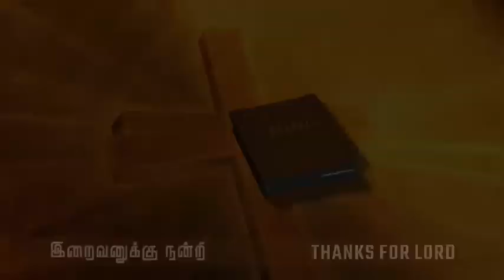Daily Bible Verse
JESUS AD 2022
Video Editing
I am a Professional Video Editing and animation designer with experience of more than 12 years.
Product Launch Videos, Animated Videos, Recipe Videos, Event Videos, Music Videos, Cartoon Videos, Company Presentations for your Business and etc.) All the videos will be delivered in any video format,  Fast Delivery, There will be the unlimited revision. Your satisfaction is 100% guaranteed, Receive a custom order. Please give me a chance to prove it. So I am here waiting for you.

Functional:
Planning and designing for Add printing designs & multimedia presentations using Multimedia tools. [ Quality Design | 100% Satisfaction | High-Quality Files | Fast Communication ]

Technical Skills :
Coral Draw  |  Adobe Illustrator  |  Adobe Indesign |  Adobe Photoshop  |  Adobe Premier |  Adobe  Aftereffects  |   Adobe Audition.

Amazon Products Mega Offer Sale

Sony HT-S20R 5.1 Channel

Philips 80 cm (32 inches)

Dell Vostro 3491 14-inch FHD Laptop

LG 80 cms (32 Inches) HD Ready LED Smart TV 32LM560BPTC

LG 19 inch HD Ready Monitor, TN Panel with VGA, HDMI Ports - 19M38HB (

Dell Inspiron 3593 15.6-inch FHD Laptop (10th Gen Core i3-1005G1/8GB

DELL Vostro 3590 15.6-inch FHD Laptop (10th Gen Core i5-10210U/8GB

Dell Optiplex 380 Desktop (Intel Core 2 Duo E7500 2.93 Ghz, 4 GB

Dell Inspiron 22 3280 All-in-One Desktop (Core i3 (8th Gen)/4GB RAM

Black Pearl Lifestyle Glass Top Gas Stove, 4 Burner Gas Stove

Milton Premium 3 Burner Glass Top (Black)

Elica Vetro Glass Top 3 Burner Gas Stove

Angelie 6171 Makeup kit+7 Piece Brush Set for Women (Pink)

ADS Color Series Makeup Kit (8 Eyeshadow, 1 Power Cake, 8 Lip Color

Adbeni Festive Speciality Exciting Deal Combo Makeup-Sets of 28 Pc

LG 80 cm (32 inches) HD Ready Smart LED TV

Redmi 108 cm (43 inches) Android 11 Series Full HD Smart LED TV

Sony Bravia 139 cm (55 inches) 4K Ultra HD Smart LED Google

Vu 126 cm (50 Inches) Premium 4K Series Smart Android LED TV

Acer 127 cm (50 inches) I Series 4K Ultra HD Android Smart LED TV

Kodak 126 cm (50 inches) 4K Ultra HD Smart Android LED TV

TCL 125.7 cm (50 inches)  4K Ultra HD Certified Android Smart QLED TV

Croma 127 cm (50 Inches) 4K Ultra HD Smart LED TV

OnePlus 125.7 cm (50 inches) U Series 4K LED Smart Android TV

Sony Xperia 1 iv XQ-CT72 Dual Sim 12GB 256GB 5G (Purple)

BlackBerry Micro USB Bold 4 9900, Box Pack for Smartphone

BlackBerry Passport 4G, 3GB 32GB Black Colour, Box Pack.

Xiaomi 11 Lite NE 5G (Vinyl Black 8GB RAM 128 GB Storage)

Lava Agni 5G |64 MP AI Quad Camera| (8GB RAM/128 GB ROM)

Samsung Galaxy Z Fold4 5G (Beige, 12GB RAM, 256GB Storage)

Redmi Note 11 Pro + 5G (Mirage Blue, 8GB RAM, 128GB Storage)

vivo iQOO 7 5G (Monster Orange, 8GB RAM, 128GB Storage)

Redmi 8A Dual (Sky White, 3GB RAM, 32GB Storage)

Thanks.
Kind Regards.
G. Paulraj.